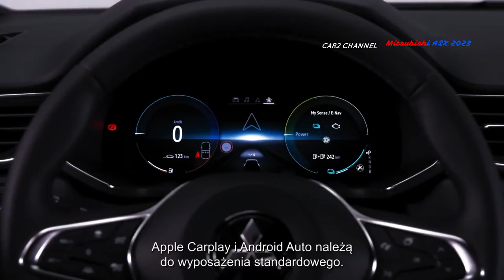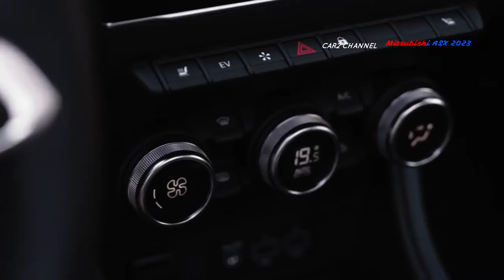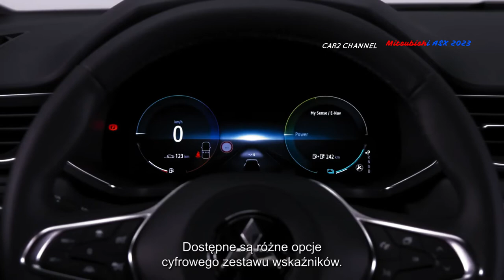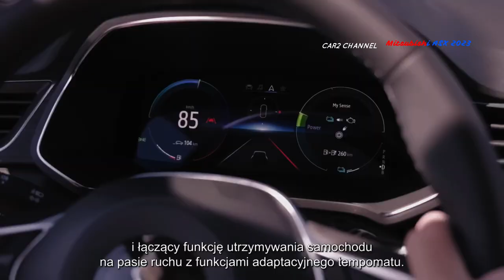Mobil baru Mitsubishi ASX telah hadir di dealer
Mitsubishi telah mengumumkan debut andalannya, yang akan menggebrak pasar pada awal 2023.
 Mobil baru Mitsubishi ini  menghiasi pasar mini van seperti Honda Brio, Alya hingga Raiz dan Rocky.
 Unggulan baru  Mitsubishi di segmen mobil LCGC disebut Mitsubishi ASX.
 Mobil yang didesain ulang sepenuhnya dari pabrikan Mitsubishi ini dikabarkan  bersaing ketat dengan harga Honda Brio.
 Pabrikan Mitsubishi tentu ingin menjual Mitsubishi ASX dengan harga  terjangkau.
Menurut saluran YouTube Pro Motoro, versi terbaru mobil Mitsubishi ini sudah mulai dirilis di beberapa negara.
 Mobil ini menggunakan sasis CMFB yang sebelumnya  dikembangkan oleh Renault sebagai salvage.
 Kisi-kisi tebal dan desain khas  Mitsubishi ASX membuatnya semakin keren.
 Selain itu, garis depan yang besar dan halus, serta fitur Korea dan  ukuran bodi yang lebar dan kuat membuat mobil ini memiliki kesan yang mengesankan.